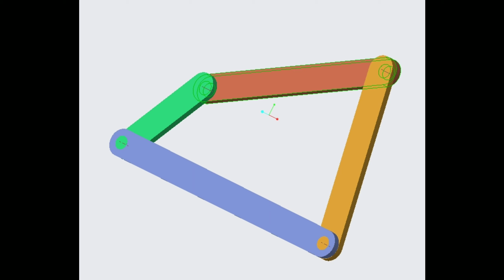Bits Hyderabad | h20201060278 | Crank Rocker Mechanism | Four Bar Mechanism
"CRANK ROCKER MECHANISM PARTS AND ANIMATION OF ASSEMBLY IN CREO"

A four-bar linkage, also called a four-bar, is the simplest movable closed-chain linkage. It consists of four bodies, called bars or links, connected in a loop by four joints. Generally, the joints are configured so the links move in parallel planes, and the assembly is called a planar four-bar linkage

In crank-rocker mechanisms the rocker oscillates between two limiting angles (In general, the crank is the input and rocker is the output). The positions of the mechanism when the rocker is at a limit position are called the dead-center positions of the four-bar.

By Grashof law, for at least one link to be capable of making a full revolution, the sum of the lengths of the shortest link and the largest link is less than or equal to the sum of the lengths of the other two links